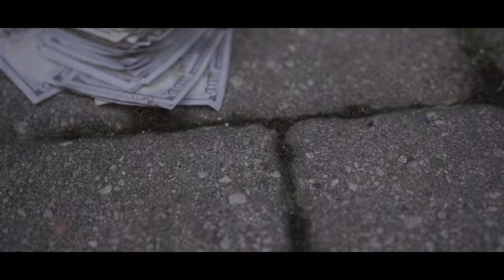Sbe Ralphy "Only Me" | Shot